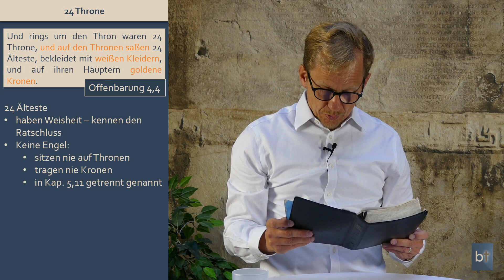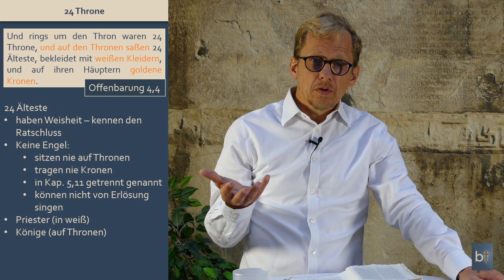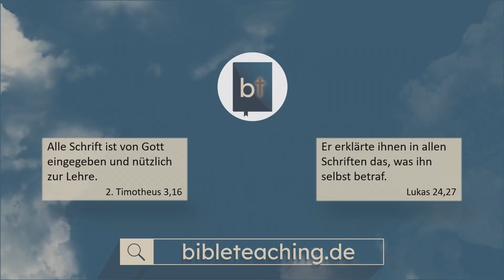Im Himmel - vor der Drangsal: Wer sind die 24 Ältesten? || Michael Hardt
Die Zukunft beginnt in Offenbarung 4. Johannes sieht einen Thron im Himmel. Es sind 24 Älteste dort. Sie stehen für die Gläubigen, die bei der Entrückung die Erde verlassen haben. Sie sind im Himmel, bevor die Trübsal beginnt. Was sind ihre Erkennungszeichen? Darum geht's in diesem Video.